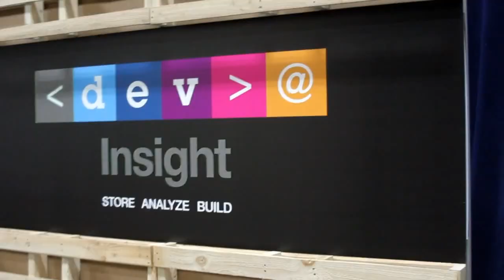Brian Fanzo - IBM Insight 2014 - theCUBE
Brian Fanzo, Broadsuite, at IBM Insight 2014 with John Furrier and Dave Vellante